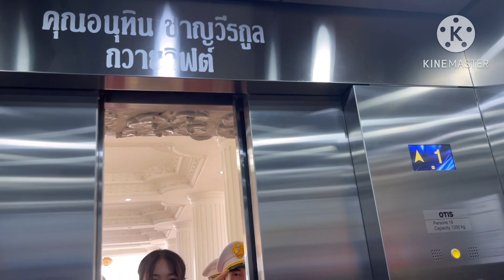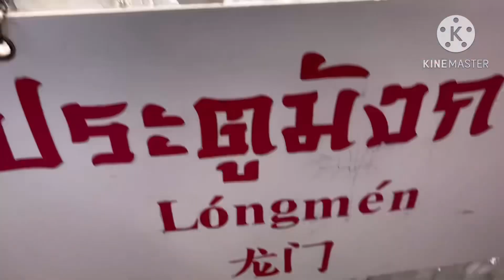Giant Guan Yin Statue of Wat Huay Pla Kang, Chiang Rai Province,Thailand